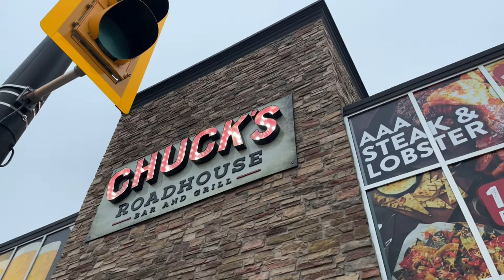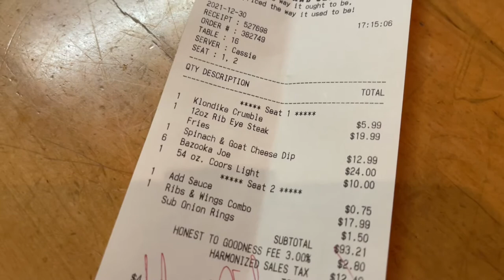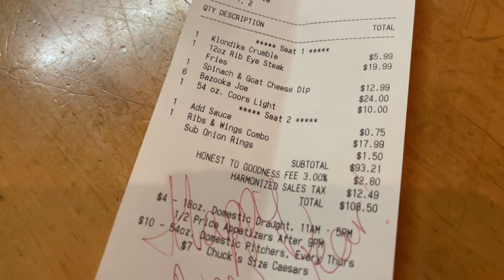CHUCK'S Roadhouse in NIAGARA FALLS - Food and Drink REVIEW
Come sit with us at Chuck's Roadhouse bar and grill in Niagara Falls, Ontario. We start off with some shots then an appetizer and more shots and then a full Steak, Wings and Rib meal, and to finish it all up, an ice cream dessert covered in cookies, drizzled with caramel and chocolate sauce.
 The prices at Chuck's are LOW and the portions are LARGE.
It is an affordable experience for a Steakhouse.
A pitcher of BEER and multiple shots, result in a meal full of laughs and fun and a great VLOG.